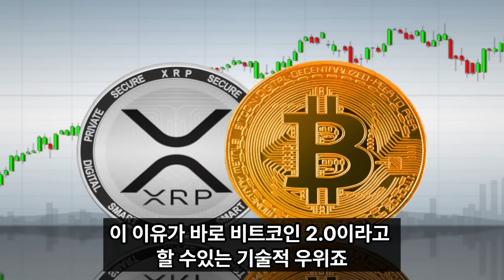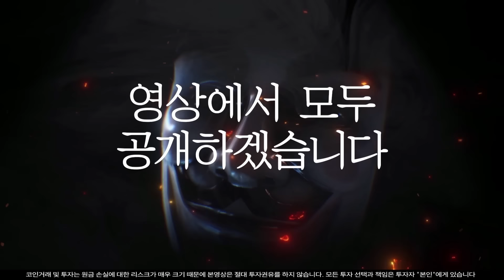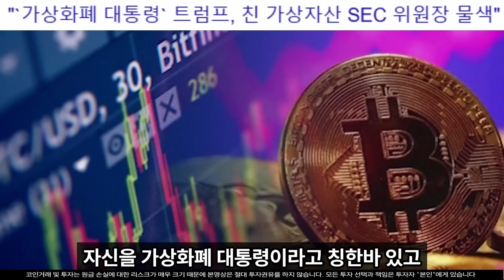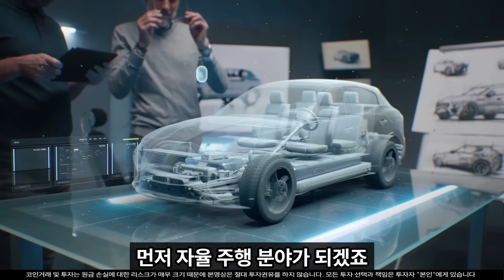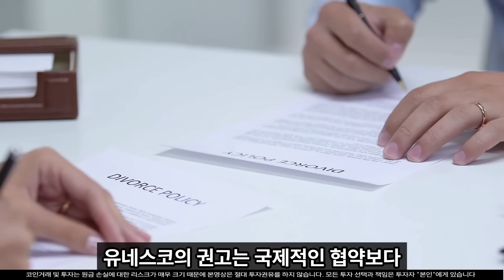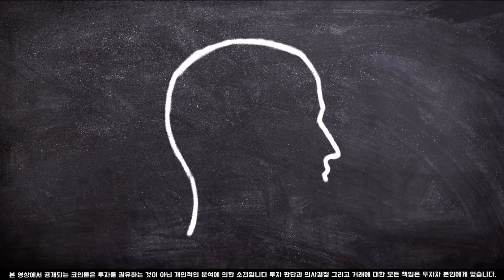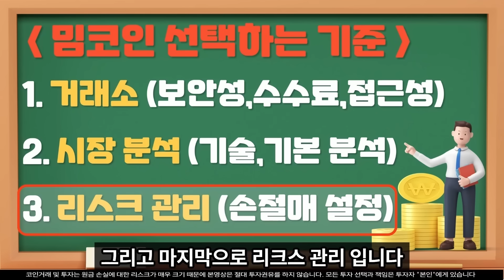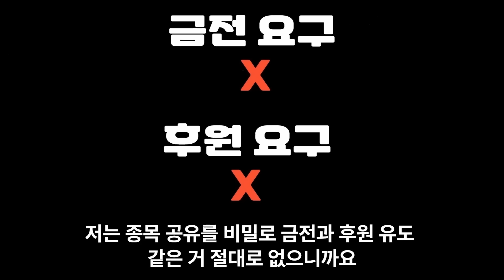[리플 전망]리플 트위터X와 협력 10달러 갈 수 밖에 없습니다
100% 💯  무료 입니다.

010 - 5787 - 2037  이쪽으로